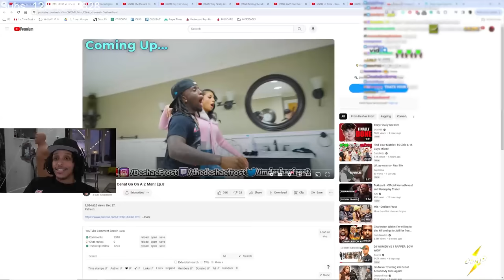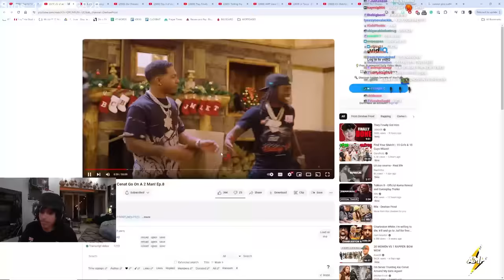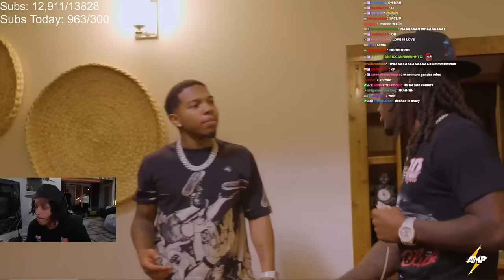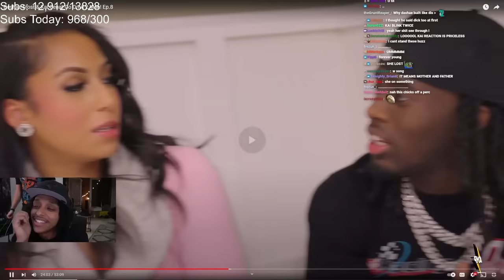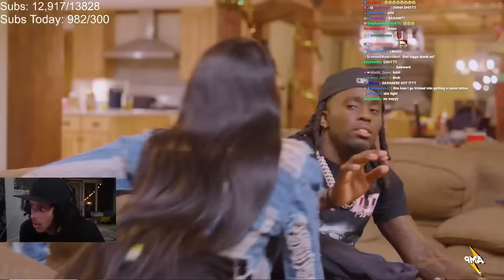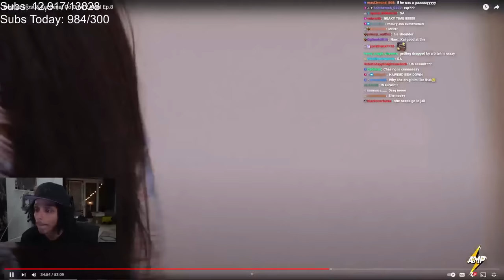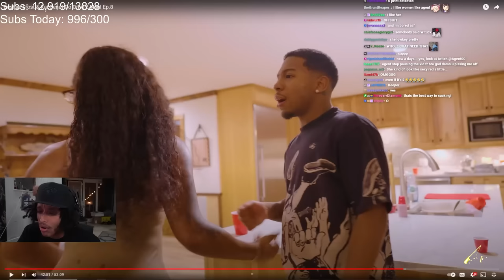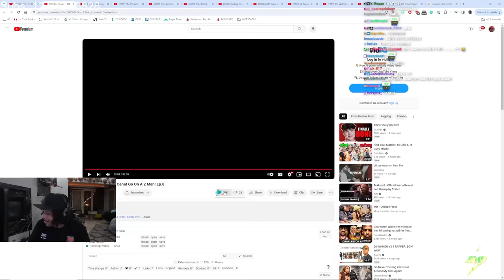She DRAGGED Kai out the Room 😂 (Deshae Episode 8)